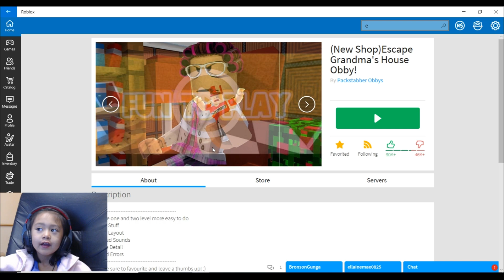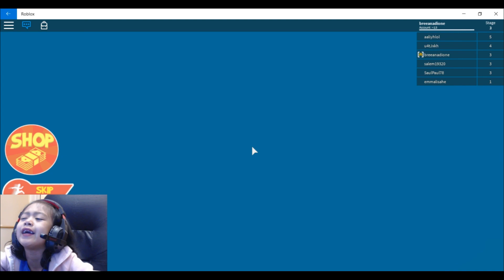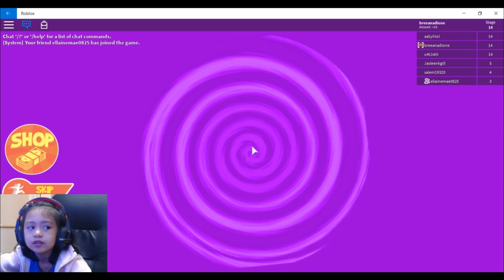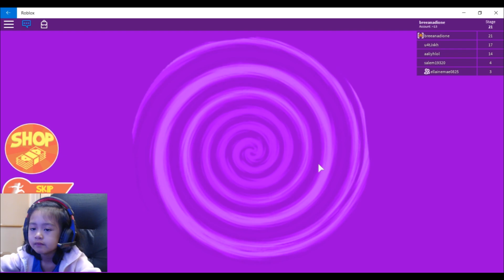Let's Play Roblox - Escape Grandma's House Obby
Grandma has lost her mind!!! Help me escape grandma's house!